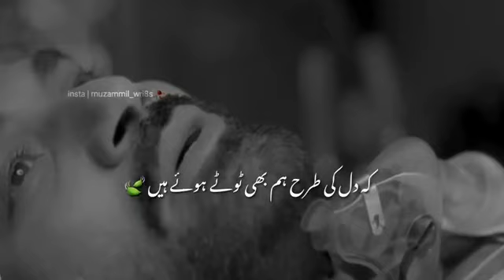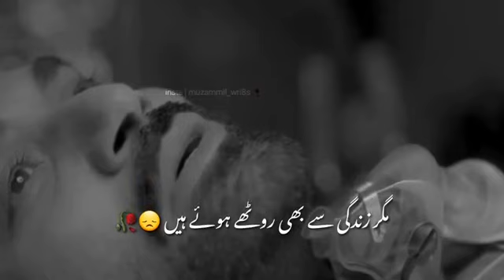Sad poetry. Mere pas tum ho darama voice on my YouTube chanal..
Darama.    Mere pas tum ho
Actor.  Danish.
By
Sub kuch Chanel...